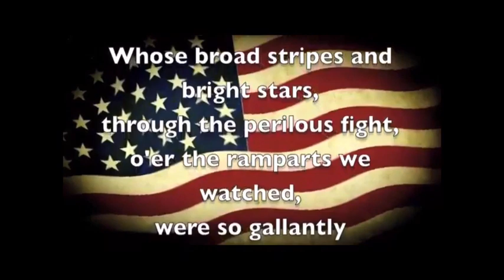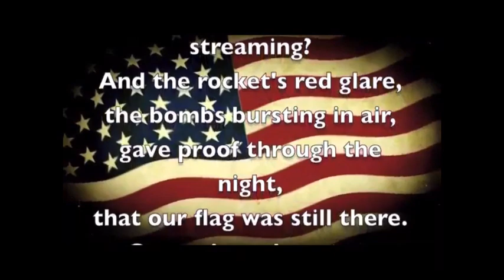SharkTV March 26, 2020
Episode: 03262020 Mr. Willey; Fitness Day